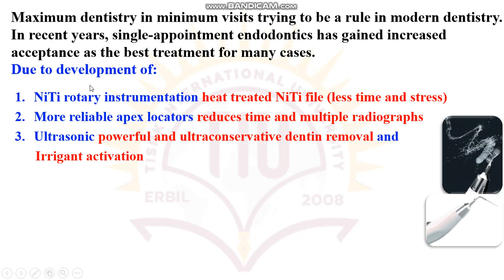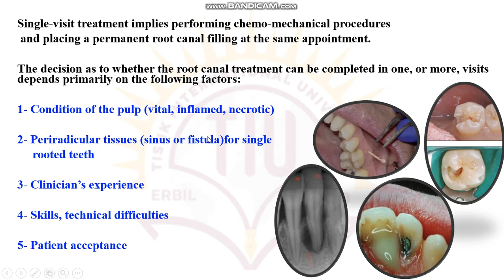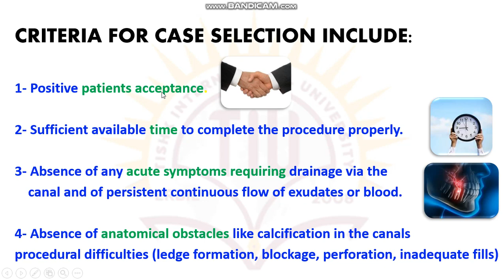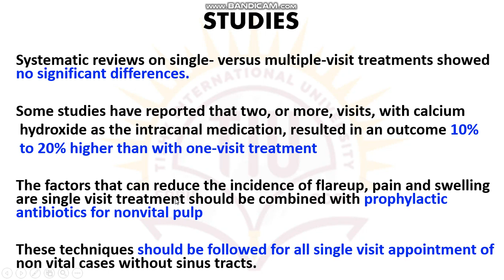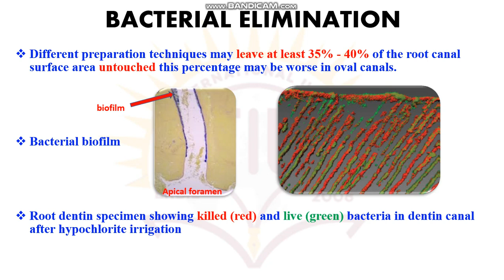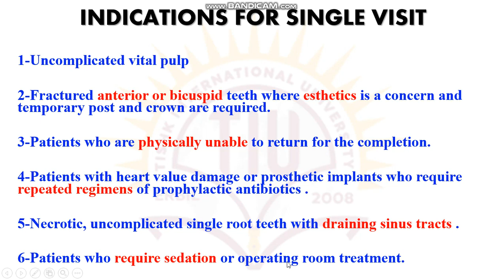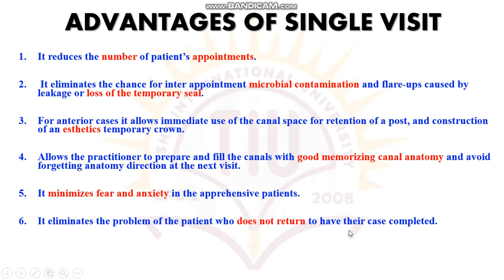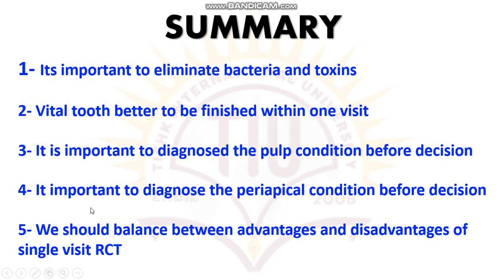Endodontic - Lecture 3